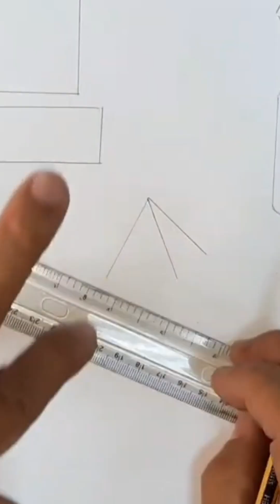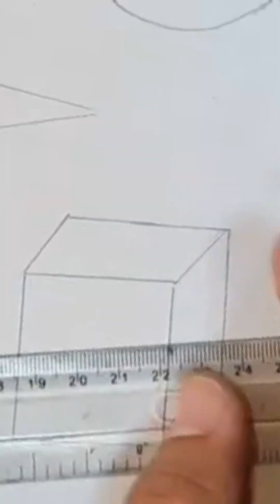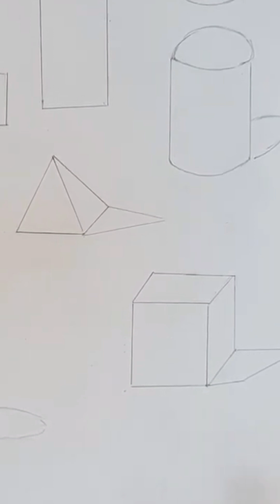رسم drawing اكسبلور الاشكال_الهندسية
🎨 وصف الفيديو:
في هذا الفيديو سنتعلّم خطوة بخطوة طريقة رسم الأشكال الهندسية الأساسية مثل المربع، المستطيل، المثلث، الدائرة، والمضلع باستخدام أدوات الرسم البسيطة كالفرجار والمسطرة والقلم الرصاص. ✏️
محتوى مفيد وممتع لتعلّم الدقة والتنظيم في الرسم، مناسب للطلاب والهواة وكل من يرغب في تحسين مهاراته الفنية والهندسية.
🧩 ستتعلم في هذا الفيديو:
كيفية استخدام الأدوات الهندسية بطريقة صحيحة.
خطوات رسم كل شكل هندسي بدقة.
نصائح لتظليل وتنسيق الرسومات بشكل جميل.
📚 الفيديو مناسب:
لطلاب المرحلة الابتدائية والمتوسطة ولمعلمي التربية الفنية.
🎨Video Description:
In this video, we will learn step-by-step how to draw basic geometric shapes such as rectangles, triangles, and polygons using small drawing tools such as a compass, ruler, and pencil. ✏️
Useful and enjoyable content for learning precision and organization in drawing, suitable for amateurs, hobbyists, and anyone who helps improve their specialized skills.
🧩 In this video, you will learn:
How to use geometric tools correctly.
Draw all geometric shapes.
Tips for shading and formatting drawings beautifully.
📚 The video is suitable for:
Primary students and art teachers.